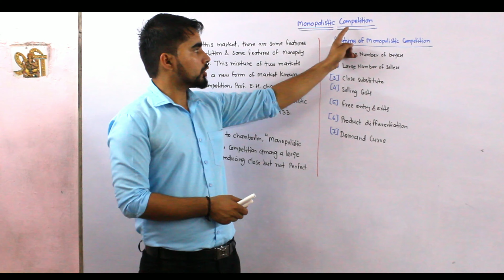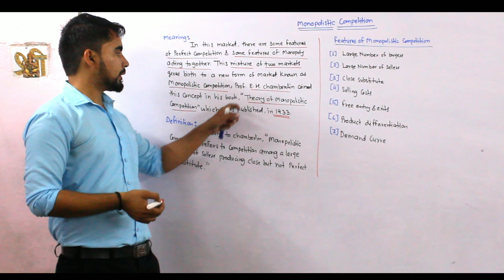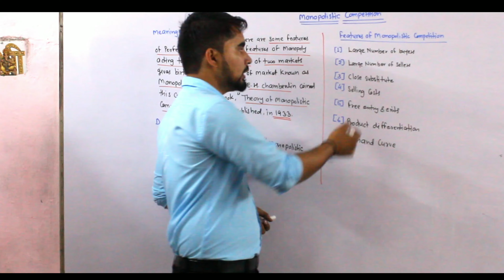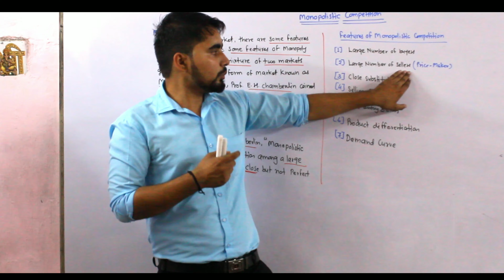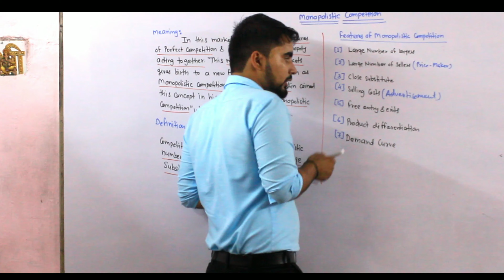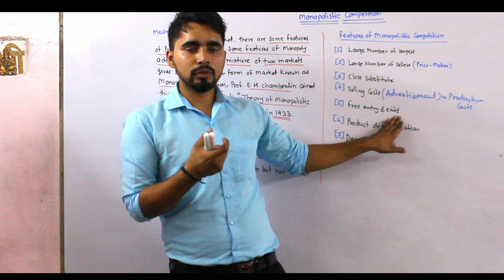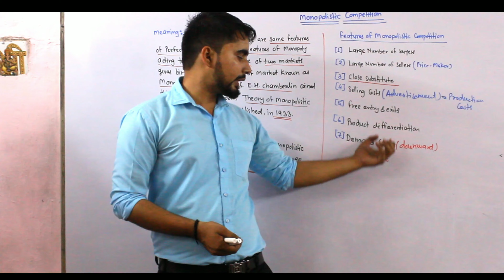HSC Monopolistic Competition ||ECONOMIC